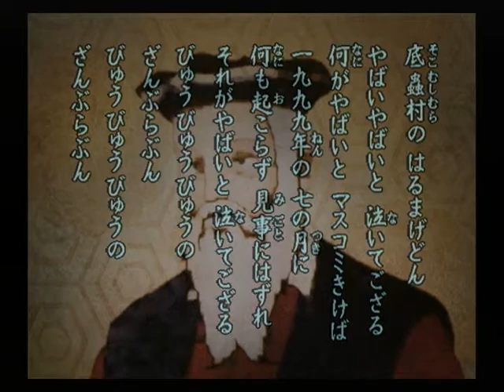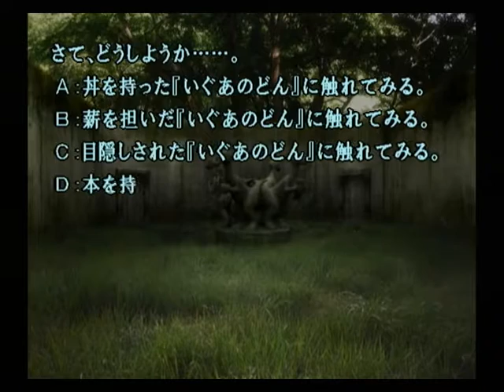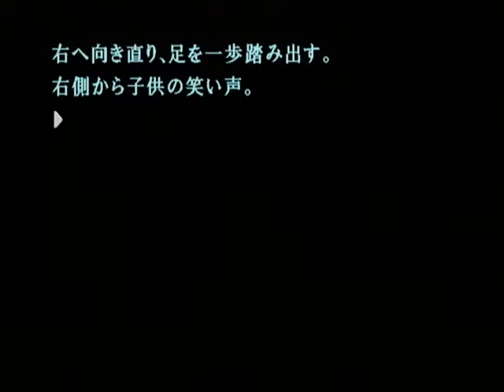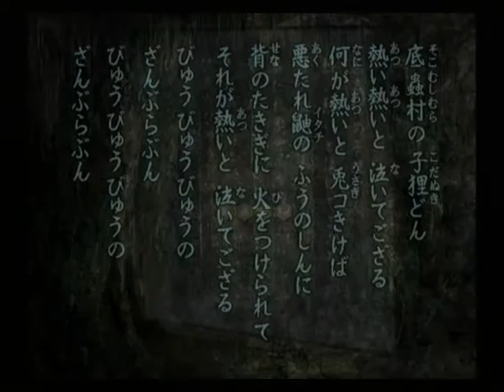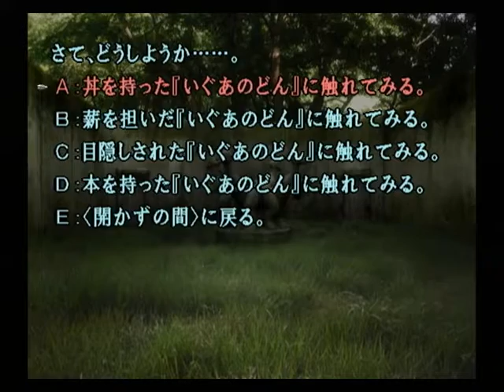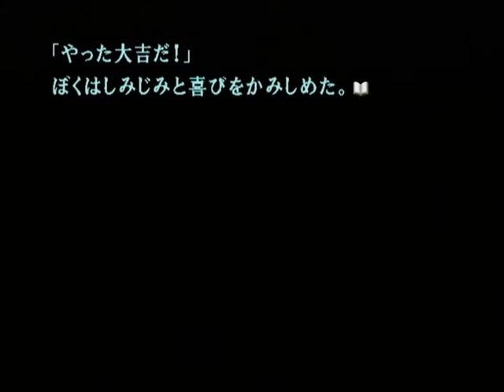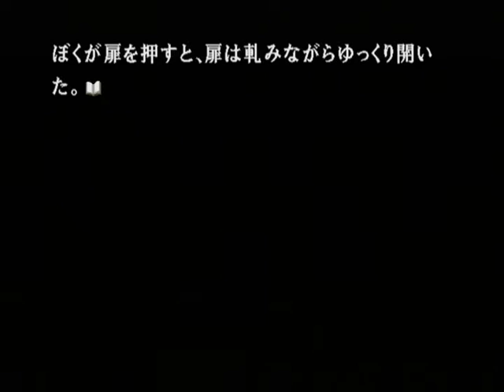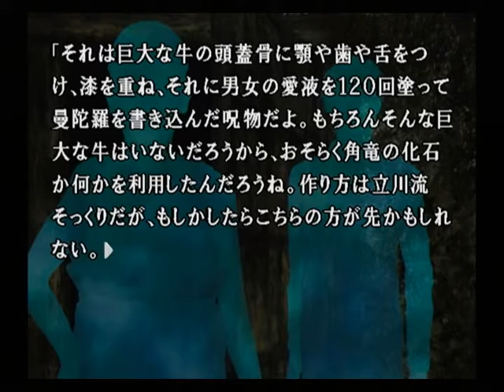【PS2】かまいたちの夜２ 監獄島のわらべ唄 初見プレイ Part５４ ～牛頭様は未来のことを予言する 【スタートオンゲームズ】【スタゲー】【JAPAGE】